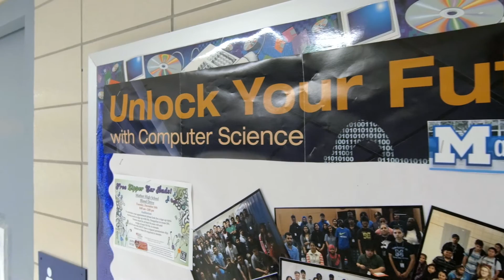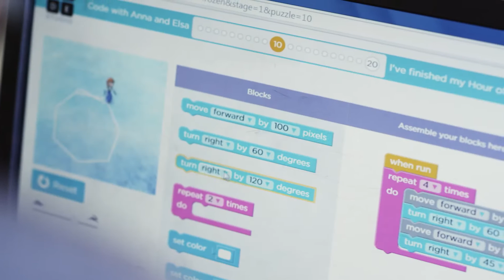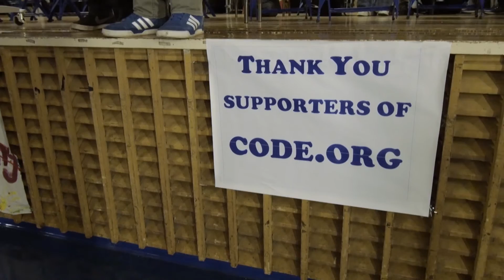Hour of Code: Preparing Kids for the Future | Amazon News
Code.org's vision is that every school should teach computer science and that every student should have the opportunity to learn it. Hour of Code helps to achieve that vision.

When teachers take that one hour to spark interest in their students, it can lead to opening up access for all students, no matter their background.

Hour of Code went from zero users to 15 million users in one week. AWS and Amazon helped scale and manage the traffic, so that all students who were interested, got access.